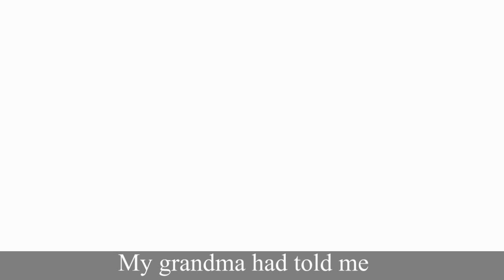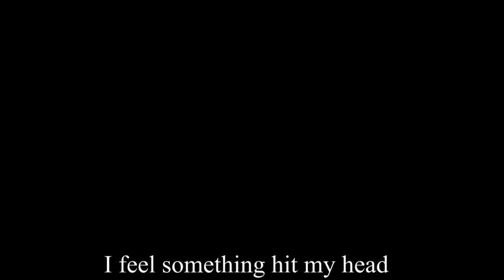The Waste World -- AJA Team -- Imagine Cup Short Film 2009 Competition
Imagine Cup Short Film 2009 Competition -- Round 2 Submission

Film Description:
Today we, as a human, are facing many problems around us. UN has set eight millennium goals to be achieved in the year around 2015  Poverty and Hunger, Universal Primary Education, Gender Equality, Child Morality, Maternal Health, Diseases AIDS and Malaria, Environment Sustainable, and Global Partnership.

Waste is one of the toughest problems we are facing nowadays in the environment sustainable problem. Wastes have caused pollution like water pollution, air pollution and soil pollution. Today, we have another problem called "e-waste". It is electronics wastes that are now a problem for people. In sum, wastes have cause pollution, consume storage space, and become a threat to the health of human beings.

In this short film, we film our earth in the next 100 years. Our earth is covered with all kind of wastes that we could call our world as Waste World.  This result can be traced to humans reckless behavior in carelessly throwing their waste away. Every resource such as water or land on earth is polluted. People have to live among the waste without electricity, eat rotted fruit, and stay in total darkness because the air is so polluted that human cannot see the sunshine.

Imagine the world where technology could help solve the toughest problems facing us today and that problem is wastes locating all over the world. We are introducing you to a future technology that use application of physics and chemistry knowledge to develop a machine called "Waste Dis-Integrate Material Machine" or Pandora. Imagine that we could transform waste back into raw material that we want. For example, we could transform thousands of tones of wastes into thousands tones of petroleum or even beef. The idea of this technology is to use a specialize process to decompose matter and disintegrate its molecule at an atomic level in order to separate proton, electron, and neutron away from each other. Then we can rearrange and integrate it back into new raw material we want.

The benefits from using this technology are enormous. With this technology, amount of waste on earth can be reduced while raw materials will become more abundance. In addition, the cost of manufacturing products will decline because we can use the specialize process mentioned above o recycle waste into raw materials. Last but not the least, humans health will improve and more spacious land for human being will be prominent.